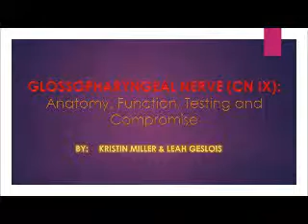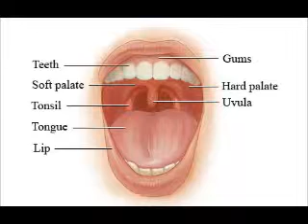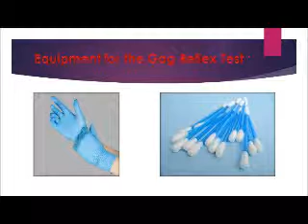CN IX: Glossopharygeal Nerve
By Kristin Miller and Leah Geslois